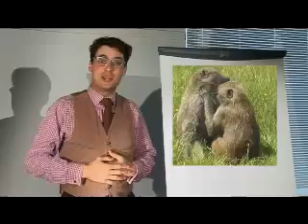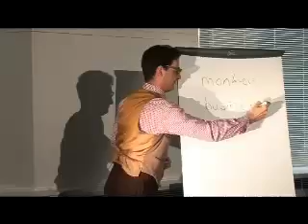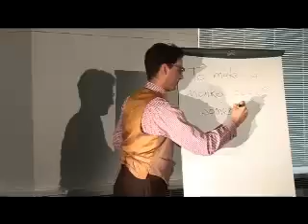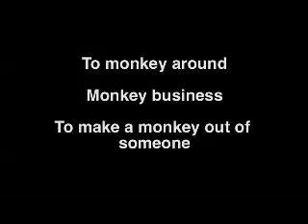Learning english. Improve your english more. Monkey Idioms.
Improve your english more.